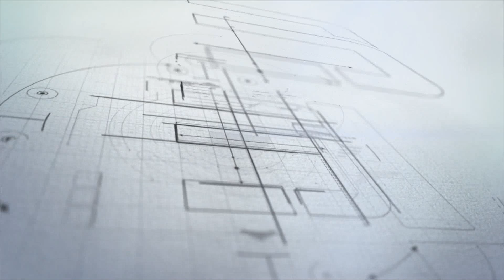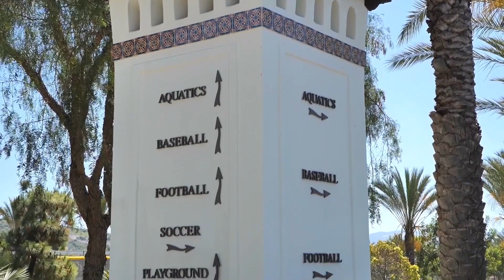22 Via Balcon Case Study IGTV